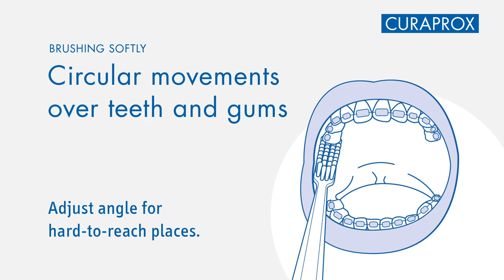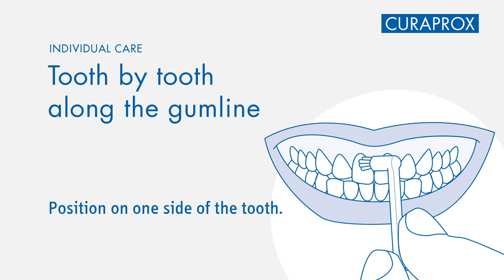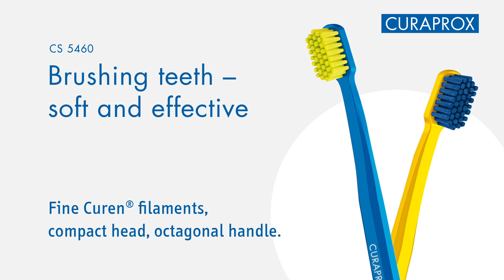ORAL CARE WITH BRACES THE CORRECT USE Instruction video, EN